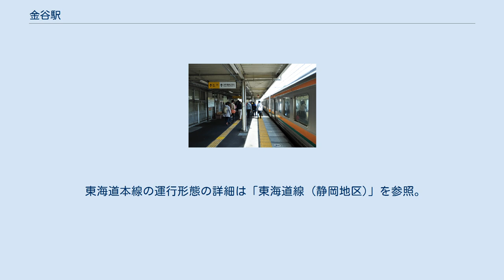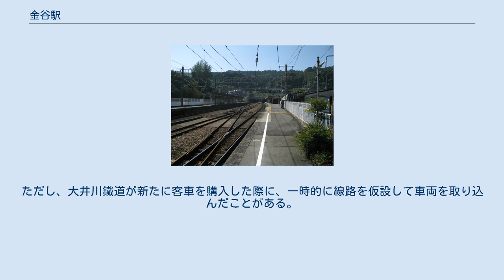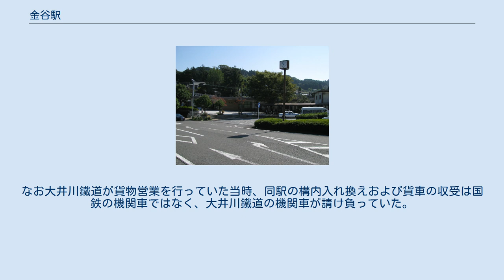金谷駅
金谷駅（かなやえき）は、静岡県島田市金谷新町にある、東海旅客鉄道（JR東海）・大井川鐵道の駅である。
JR東海の東海道本線と、当駅を起点とする大井川鐵道の大井川本線との接続駅となっている。
 東海道本線の運行形態の詳細は「東海道線 (静岡地区)」を参照。
2つのホームの間には中線1線と側線1線がある。
改札口は北側（2番線側）にあり、3番線とは狭い地下通路で繋がっている。
 大井川鐵道と貨物列車の収受や、静岡駅、浜松駅から直通列車が運転されていた頃は、大井川鐵道と接続する渡り線が設置されていたが、大井川鐵道大井川本線の貨物輸送が廃止されたことと、直通列車の運転が取り止めとなって以来、撤去された。
ただし、大井川鐵道が新たに客車を購入した際に、一時的に線路を仮設して車両を取り込んだことがある。
 駅長は配置されない駅員配置駅（直営駅）であり、島田駅が当駅を管理する。
JR全線きっぷうりばが設置されている。
 のりば 単式ホーム1面1線を有する地上駅。
JR東海の上りホームに隣接しており、連絡改札口（TOICA対応簡易型自動改札機のみ）がある。
ホームが短いため、おおよそ4両より長い編成の場合ドアカットを行う。
駅舎はJR東海とは別。
駅舎内に売店がある。
窓口の営業時間は6:30 - 16:55。
かつては機回し線があったが、撤去されている。
なお大井川鐵道が貨物営業を行っていた当時、同駅の構内入れ換えおよび貨車の収受は国鉄の機関車ではなく、大井川鐵道の機関車が請け負っていた。
 のりば 『静岡県統計年鑑』によると、近年の1日平均乗車人員は以下のとおりである。
 駅前 駅のすぐ西側には牧之原台地を貫通する牧の原トンネルがある。
北側の1本は現在は使われていない。